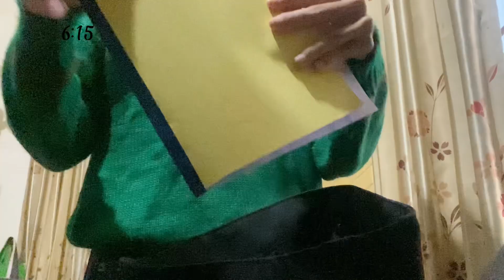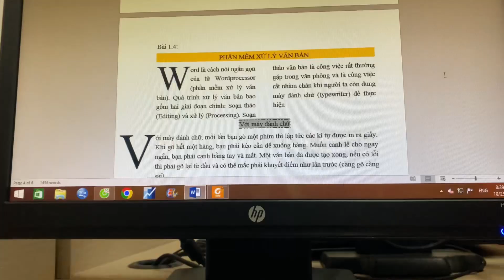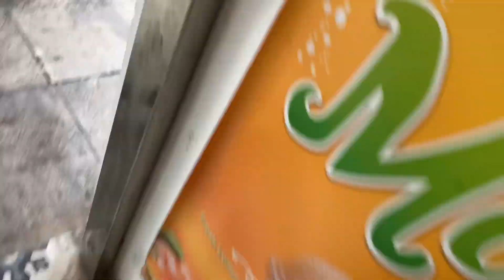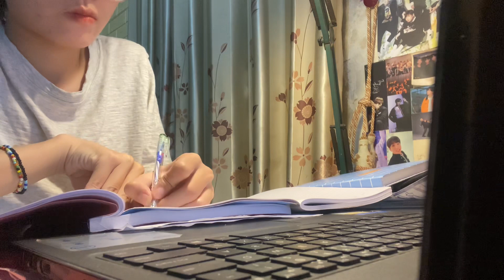MỘT NGÀY LÀM TÂN SINH VIÊN HANU CỦA MÌNH (chuyện học tiếng,tại sao chọn COM,…)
Hello mọi người lại là mình đây, chiếc vlog này mình sẽ tâm sự về chuyện học hành của mình gần đây, mình học cái gì, gặp những khó khăn gì,… đồng thời cũng cho mọi người xem 1 ngày làm sinh viên của mình như thế nào 😆 hy vọng mọi người sẽ thích.